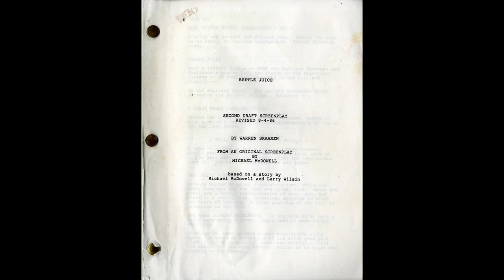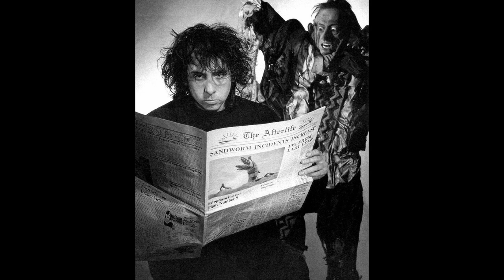Ten Facts About Bettlejuice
How many of these facts do you know about the ghost with the most?